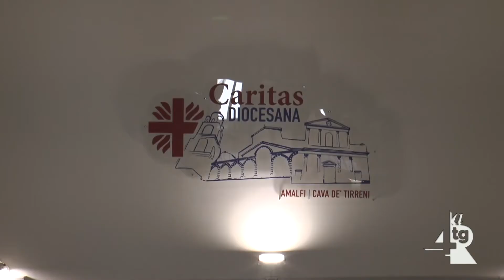Servizio Civile, finanziato progetto della Caritas diocesana